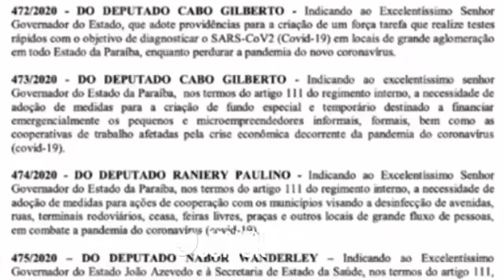Deputado participa de sessão virtual na ALPB numa mesa com garrafas de cervejas e viraliza